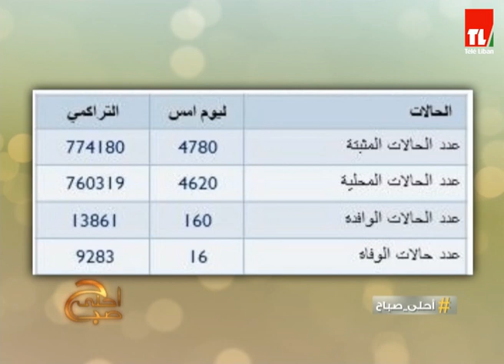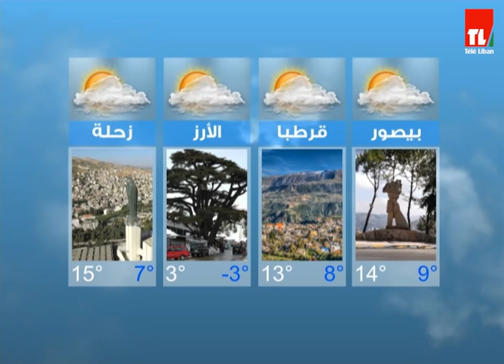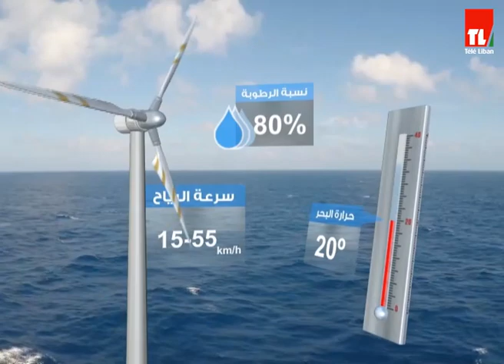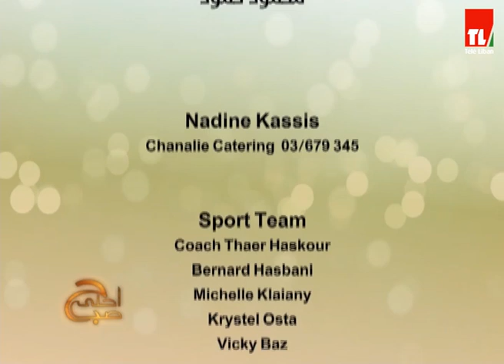احلى صباح - 2022/01/10